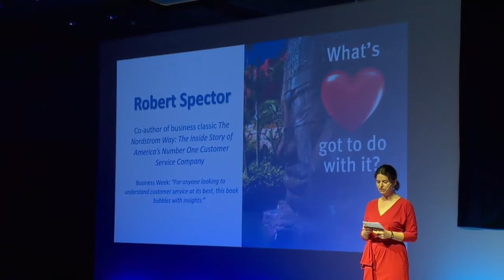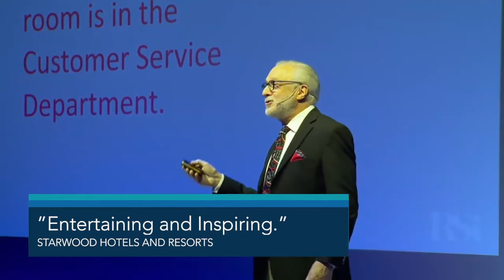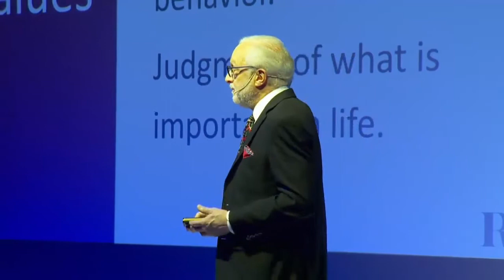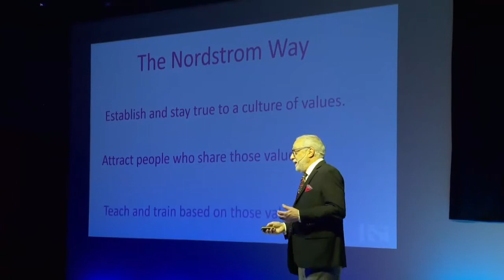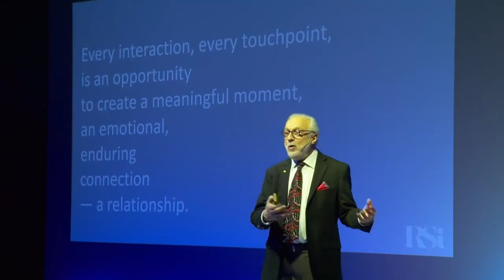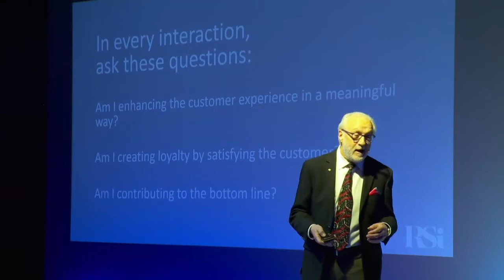Robert Spector - Customer Experience Keynote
Robert Spector is a best-selling author and international speaker. He’s known for his engaging business stories, sprinkled with humor and useful takeaways. Robert’s job (and joy) is sharing what he’s learned about customer experience and employee experience with people just like you - through amusing keynotes and fun collaborative breakout sessions.